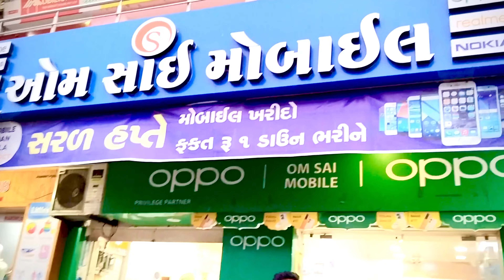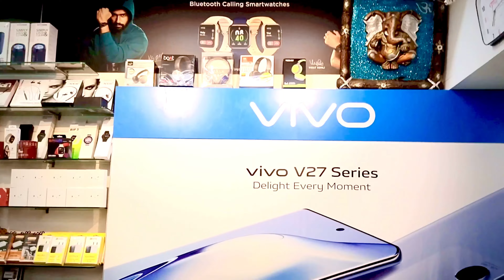Finally iPhone લઇ લીધો..😲iPhone 13 unboxing ￼